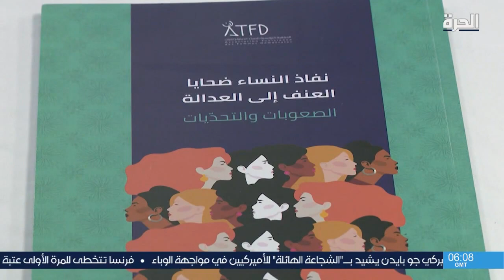جهود عربية لتمكين النساء والحد من العنف ضد المرأة